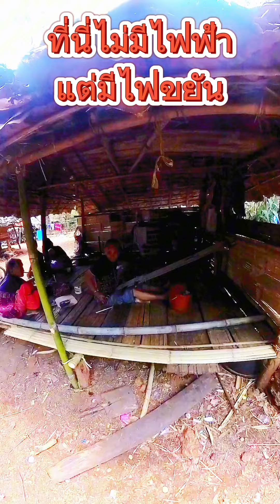ที่นี่ไม่มีไฟฟ้าแต่มีไฟขยันที่บ้านน้ำบ่อน้อย ต.นาทรายอ.ลี้ จ.ลำพูน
ที่นี่ไม่มีไฟฟ้า
แต่มีไฟขยัน
ที่บ้านน้ำบ่อน้อย ต.นาทราย
อ.ลี้ จ.ลำพูน